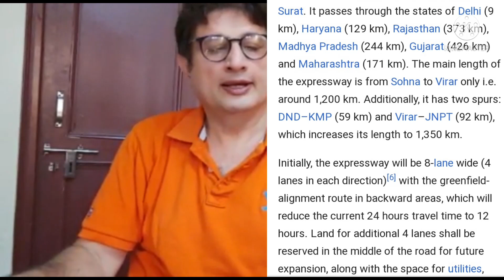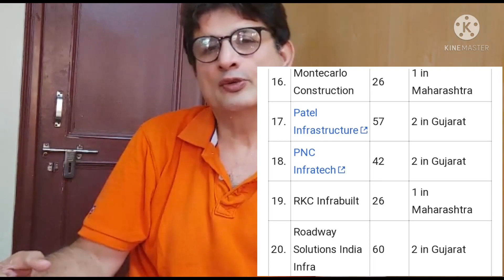Detailed information of Delhi Mumbai Expressway..... banne se pahle hee world record